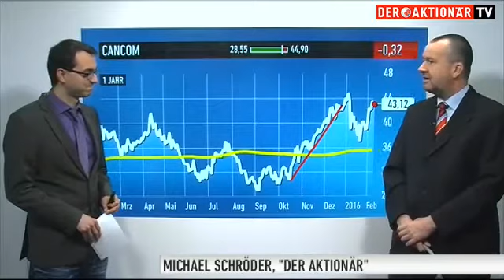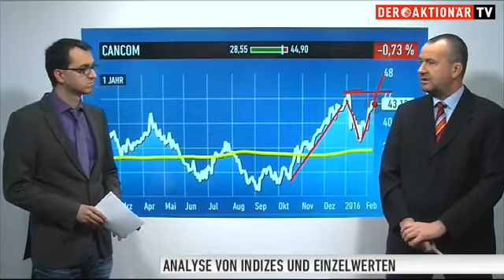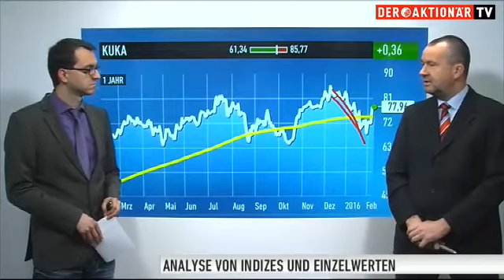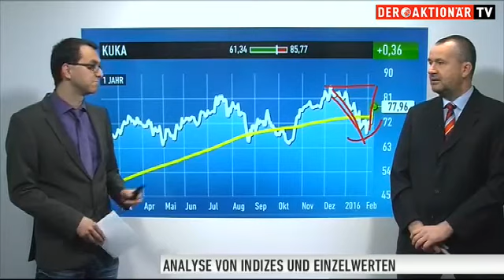Schröders-Nebenwerte-Watchlist: Heißes Aktien-Quartett im Fokus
Michael Schröder, Redakteur des Anlegermagazins DER AKTIONÄR, stellt Ihnen in dieser Sendung seiner Nebenwerte-Watchlist die Aktien von Cancom, Ströer, Helma Eigenheimbau und Kuka vor. Ein Wert entpuppt sich als wahrer Fels in der Brandung!